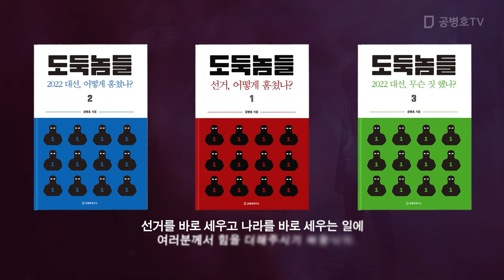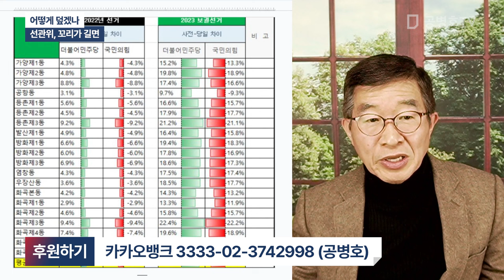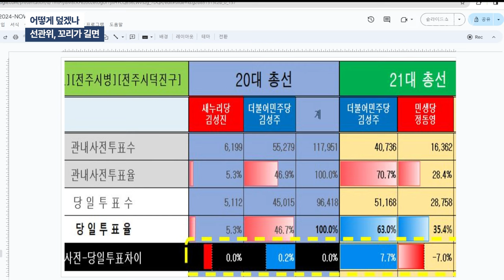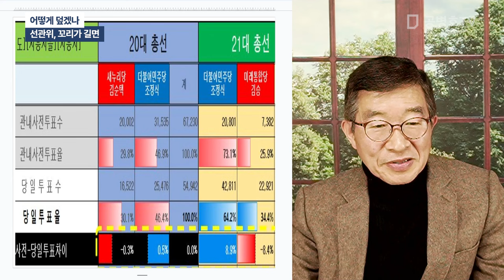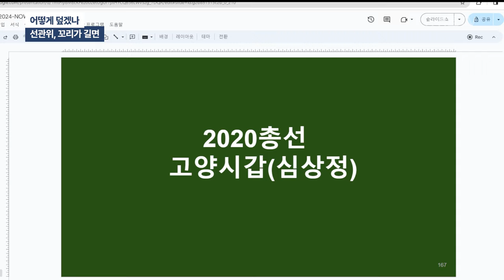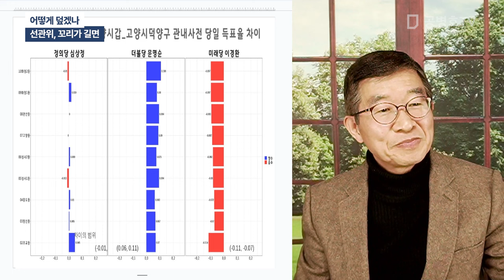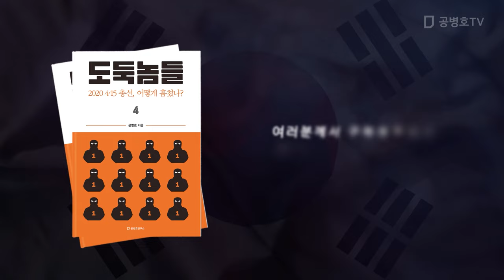어떻게 덮겠나 / 선관위, 꼬리가 길면 [공병호TV]